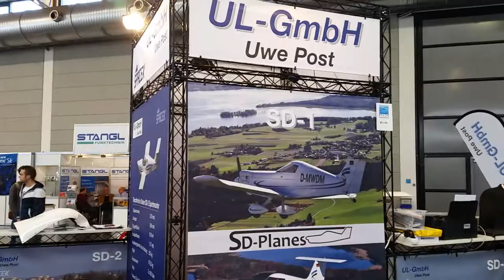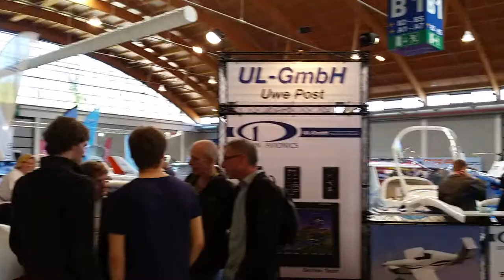UL-GMBH on Aero 2016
Short Presentation of UL-GMBH on Aero 2016 with SD Planes SD-1 and SD-2